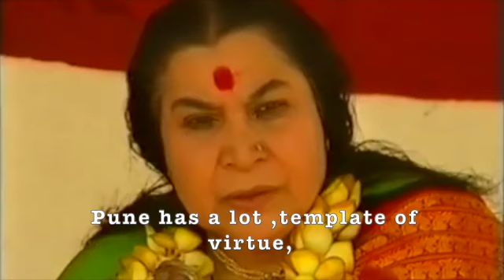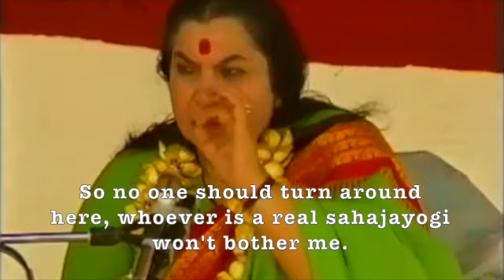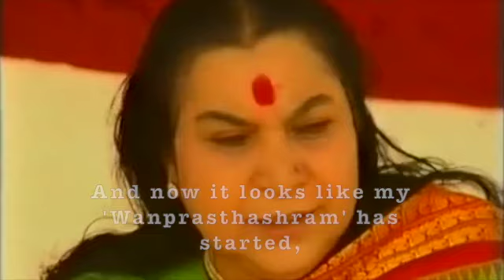Shri Bhumi Devi Puja, Pratishthan Pune (English Subtitle) | 14-Mar-1986 | Pune, India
धन्यवाद

सहजयोग ध्यान केंद्र
प्रतिष्ठान, पुणे
Toll Free- 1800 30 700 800